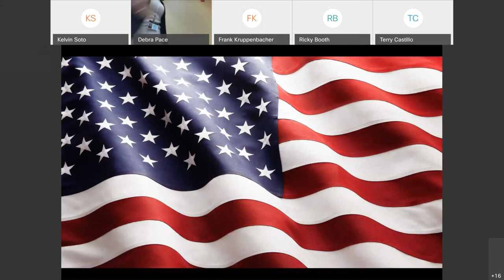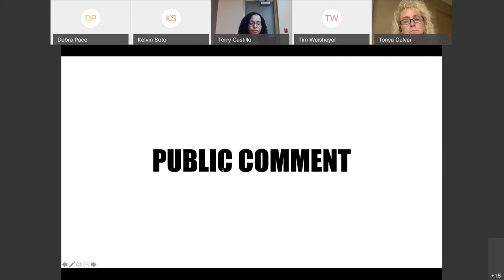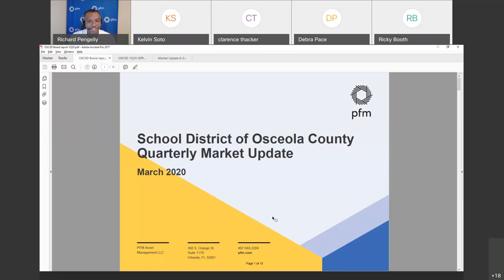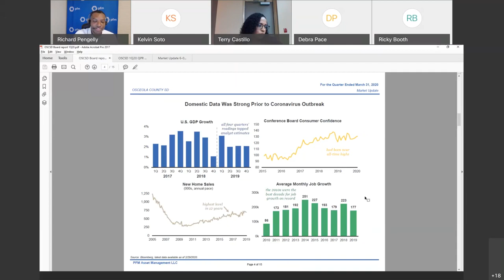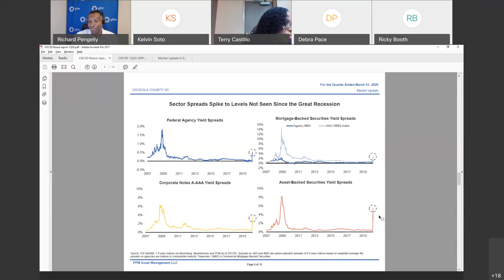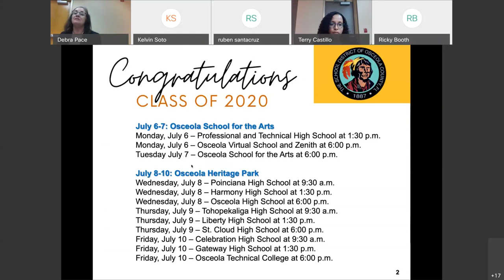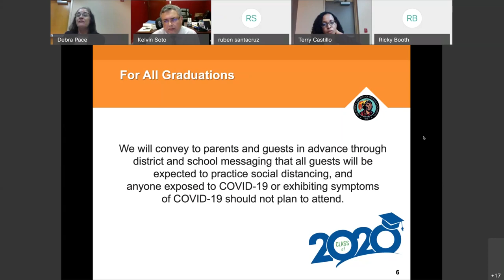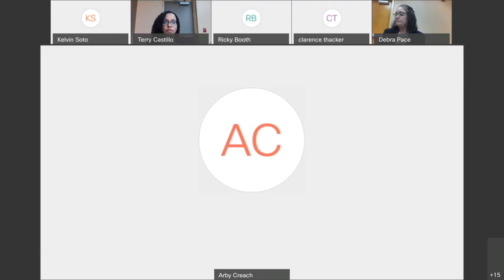June 2, 2020 Virtual Board Meeting | Osceola School District